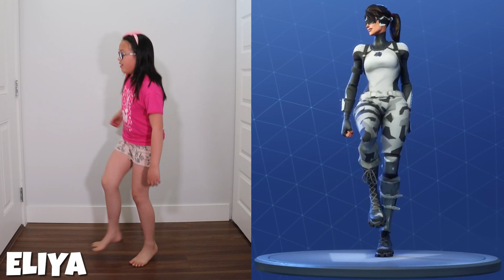FORTNITE DANCE CHALLENGE IN REAL LIFE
We made a very funny fortnite dance challenge video with guess that fortnite dance and bloopers at the end of the video! We hope you like it! ENJOY!!!